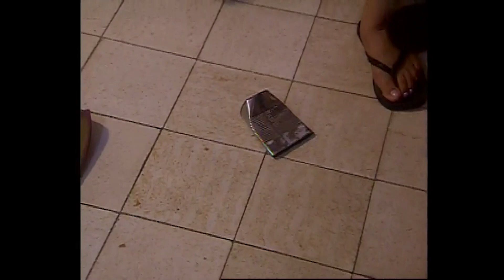Lucing nagalit kay Gigi sa pakikipag usap kay Pilar | Mga Anghel na Walang Langit